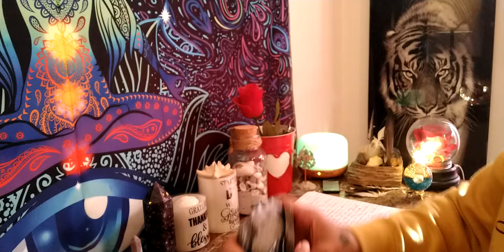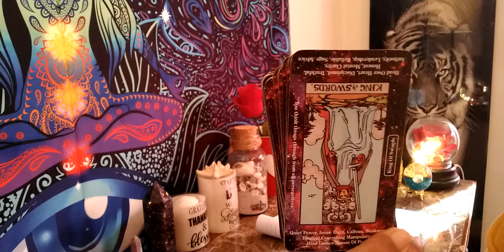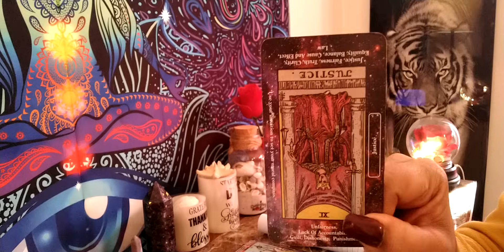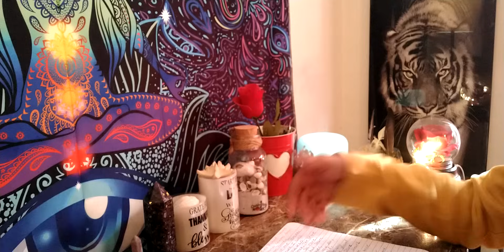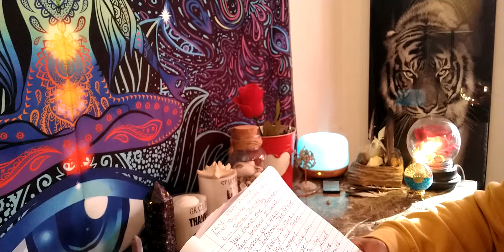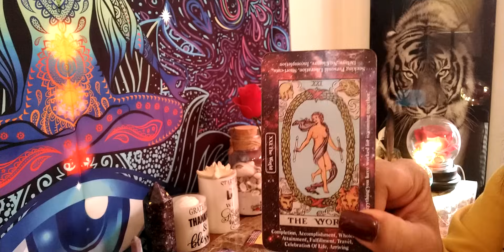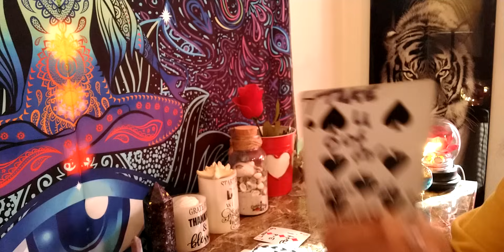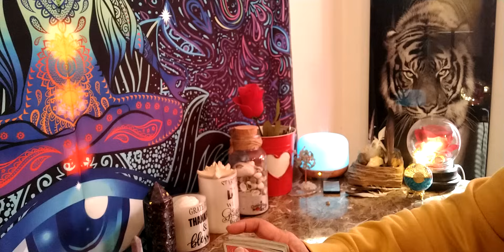Aries 😱 This sibling has been holding on to a grudge for years teamed up to attack you 😱 backfires